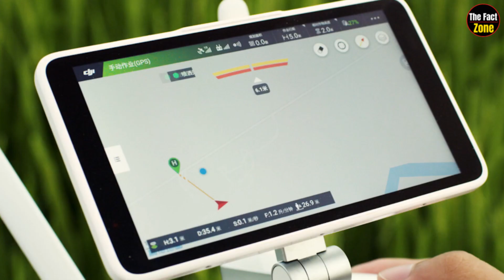खेती की ये जबरदस्त मशीनें आपका दिमाग हिला देगी | Most Advanced Agriculture Machines | The Fact Zone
खेती की इस नई मशीन ने पूरे भारत में मचा दिया तहलका | 10 Modern Technology Agriculture Huge Machines

खेती में इस्तेमाल होने वाली खतरनाक मशीनें | Modern Technology Agriculture Machines inventions

     Do friends, do you know about such a machine that sprays medicine in your fields in minutes or have seen such a machine that can cut and dispose of several acres of crops quickly in a few hours, otherwise let's know.
Today, in this video, we will show you some such machines used in agriculture equipped with latest and advanced technology, after seeing which your eyes will be wide open. From sowing to harvesting, from irrigation to cleaning, every work is done with big machines, which save both your time and your hard work, so let's see some hi-tech machines, not for normal farming but on a large scale. Used for farming. Friends must watch this video till the end.

It is the world's largest tractor with the power of a large army tank. Its height is 14 feet in length, 28 feet in width and 20 feet in width. The height of 1 tire of this tractor is 8 feet. The fuel capacity of this tractor is Thousand Gallon. Its cost is about two and a half crore rupees. Its engine is 11 horse power and it has 21 hot attachments at the rear. This tractor can plow 1 hectare land in just 1 minute and its triple layer tires make the work very easy.

Both irrigation and spraying of insecticides are very important for the crops grown in the fields. You must have often seen people spraying this in their fields in different ways. But today a hi-tech drone has been invented for this purpose. With the help of this drone, water or any chemical can be sprayed in the fields very easily. It can easily reach every nook and corner of the field and spray the whole field in a single shot. The drone does the work of spraying from above, so now you do not need to walk between the crops for spraying. Like coming under your feet, there will be no harm to the crop, this drone is very big in size. Its remote control is also strong enough to handle multiple drones simultaneously. Its range is up to 3 kilometers. As you can imagine how much effort would have been saved.

Potato is the most famous agricultural product consumed in India. Be it nex or vegetable, Indian food is incomplete without potatoes. That's why it is cultivated a lot in India. But so many hi-tech machines are not used in India to harvest its crop, as we all know that potato is a land-grown crop. This machine is used to collect the crop grown in the ground. It removes the soil from the ground so cleanly that you will also be surprised to see that it removes the potato from the ground and stores it in its tank. Then very easily the potato can be transferred from its tank to another truck.

A cropping system is also attached to this machine. This machine is used for picking cauliflower cabbage block from the ground, it is used for salad crop. When working by hand, this work is done slowly and sometimes due to excessive application of soil, the crops also get spoiled. While there is a barbed net at the bottom of this machine, which carefully picks up the prepared crop from the ground and the crop is stored in its container by compacting the soil on its sloping area. Due to the small size, this machine does not take much space and does not save much power or fuel.

As it is known from the name itself. These machines are used to pick apples or to pick up fallen crops from trees. At first, it rotates continuously from the part attached to the front, but the apple from the part moves the other fruits to the side and then picks up all the fruits from the part attached to the side and puts them in its container. If this work of picking fruits is done by hand, then you can imagine how late the work will be. And how much trouble will the farmer face due to the weight of the fruits. Friends, due to the hydraulic system, it is also very easy to transfer fruits from its container to another truck. Similarly, different hot shredding machines are available for all fruits and vegetables like Gripe Carrot Pumpkin etc.